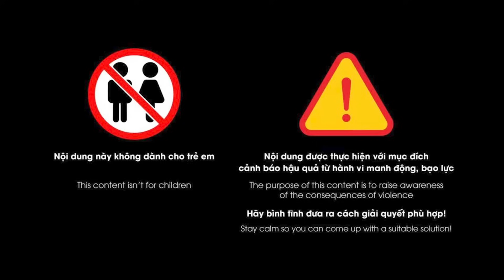GAI NGƯỜI kẻ quật chết bạn tình, rồi rủ bạn nhậu đến ‘quan hệ’ với x.á.c ch.ết | Phá án TV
Phá án TV | Thời gian qua đã xảy ra không ít những vụ án mạng nghiêm trọng do mẫu thuẫn xung quanh các mối quan hệ tình ái. Thế nhưng, vụ việc rủ bạn nhậu đến để ‘chơi’ với người tình của mình mà chúng tôi chuyển đến quý vị dưới đây thì quả thật không còn từ nào để diễn tả về sự đáng sợ, kinh tởm của đối tượng. Đó cũng là nội dung vụ án “kẻ quật chết bạn tình, rồi rủ bạn nhậu đến ‘quan hệ’ với xác chết” mà chúng tôi chuyển đến quý vị.